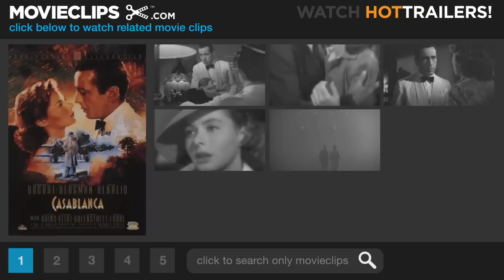Casablanca (3/6) Movie CLIP - I Don't Know the Finish (1942) HD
CLIP DESCRIPTION:
Ilsa (Ingrid Bergman) tries to explain the past to Rick (Humphrey Bogart), but she has secrets to hide and he is still too heartbroken to listen.

FILM DESCRIPTION:
One of the most beloved American films, this captivating wartime adventure of romance and intrigue from director Michael Curtiz defies standard categorization. Simply put, it is the story of Rick Blaine (Humphrey Bogart), a world-weary ex-freedom fighter who runs a nightclub in Casablanca during the early part of WWII. Despite pressure from the local authorities, notably the crafty Capt. Renault (Claude Rains), Rick's cafÃ (C) has become a haven for refugees looking to purchase illicit letters of transit which will allow them to escape to America. One day, to Rick's great surprise, he is approached by the famed rebel Victor Laszlo (Paul Henreid) and his wife, Ilsa (Ingrid Bergman), Rick's true love who deserted him when the Nazis invaded Paris. She still wants Victor to escape to America, but now that she's renewed her love for Rick, she wants to stay behind in Casablanca. "You must do the thinking for both of us," she says to Rick. He does, and his plan brings the story to its satisfyingly logical, if not entirely happy, conclusion.

CREDITS:
Cast: Humphrey Bogart, Ingrid Bergman
Director: Michael Curtiz
Producers: Hal B. Wallis, Jack L. Warner
Screenwriters: Joan Alison, Julius J. Epstein, Philip G. Epstein, Howard Koch, Casey Robinson